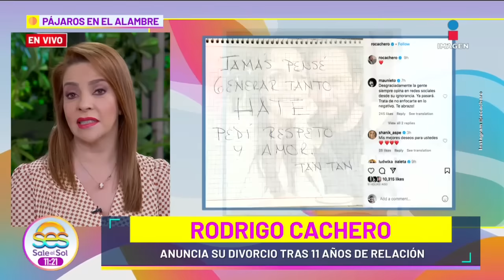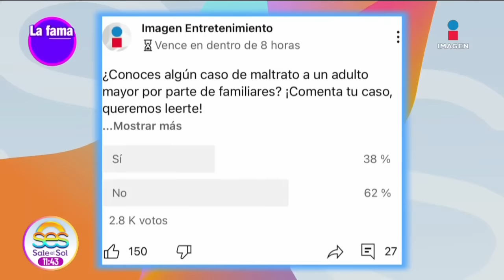Alejandro Fernández en DESACUERDO por traje de Christian Chávez | Completo Sale el Sol | 7/09/2023